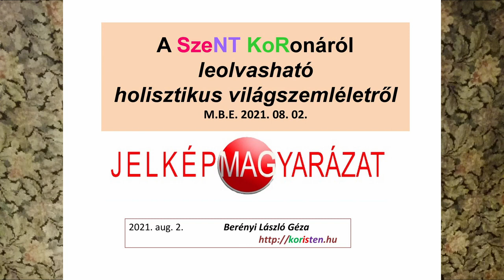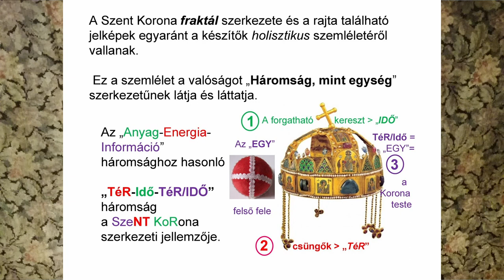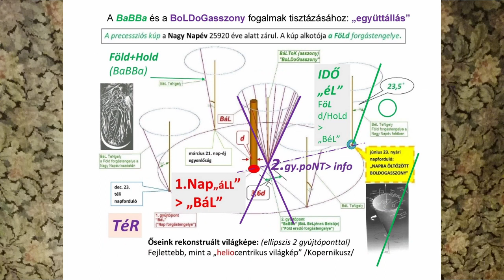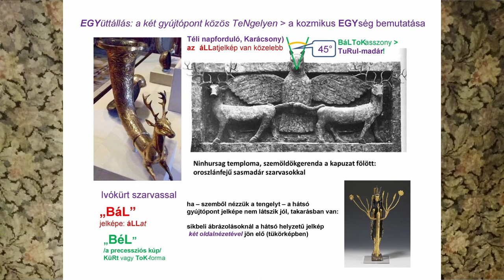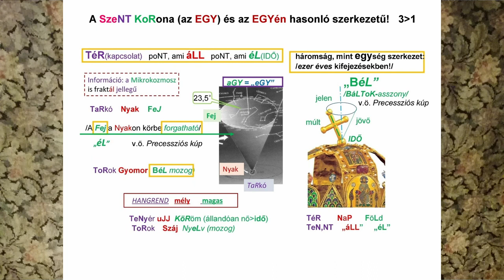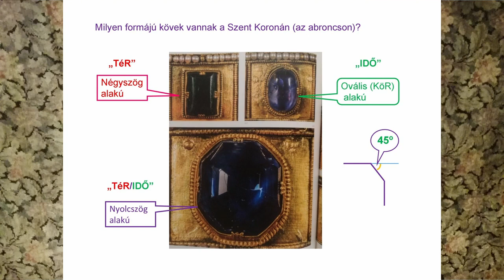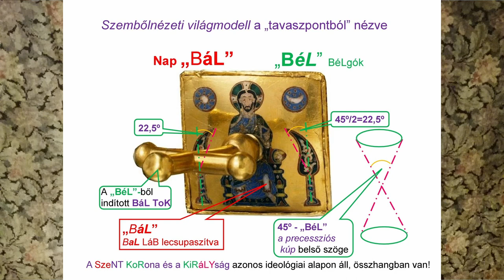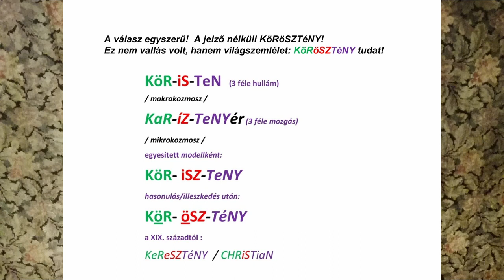BERÉNYI LÁSZLÓ GÉZA - A Szent Koronáról leolvasható holisztikus világszemléletről